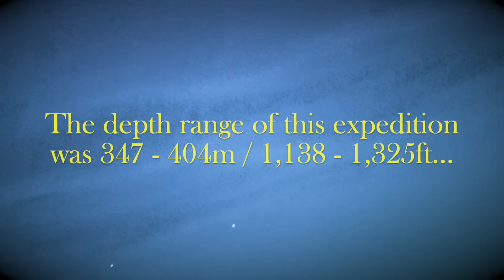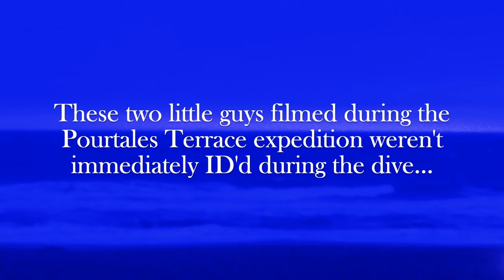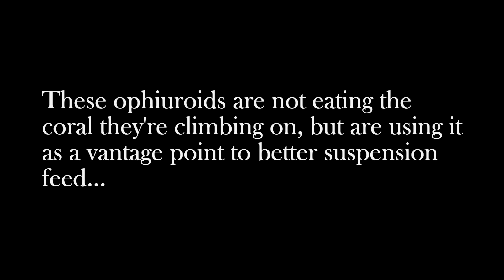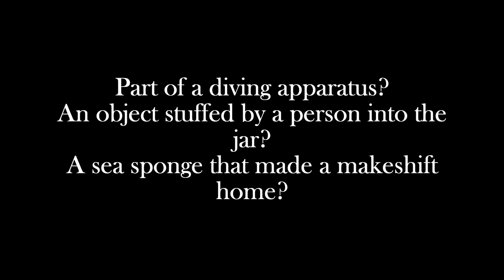10 Weird Deep Ocean Creatures Found by ROVs Near Florida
Florida is known for its warm beaches, which draw gaggles of summer tourists this time of year. But what lives far below, existing at every moment of every day, seldom perceived by humanity? These are just ten highly strange oceanic creatures filmed by ROVs (remotely operated vehicles) during deep expeditions.

Track 2 - "Marianas Wildfire" by Jim Gifford [previously unreleased OST]

Track 4 - "Submerged Citizens of the Great Blue" by Rob Endraus

Deepsea Oddities Florida Man edition countdown mola mola ocean sunfish yeti squat lobster spider crab tunicate squid squads dumbo octopus sea cucumber holothurian the strangest animals on planet earth SCP backrooms vibes creepy chill compilation to sleep study to ambient ambience music real isopod hours shark strange bottle found